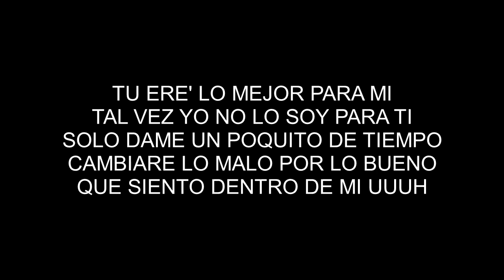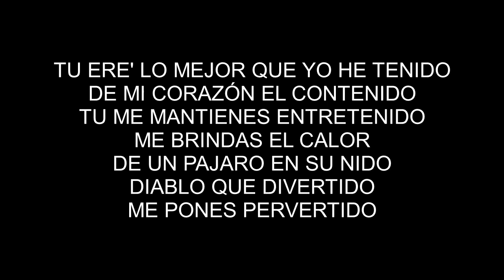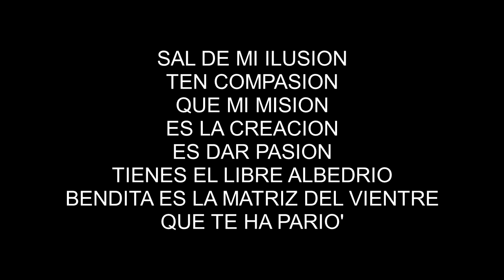LAPIZ CONCIENTE, AKON - SOÑANDO (LETRA)